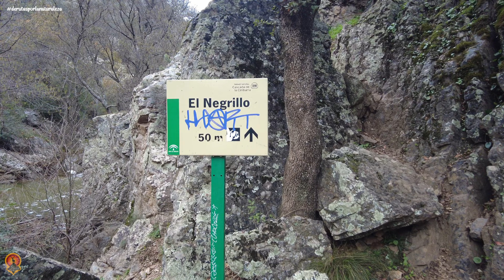Sendero Arroyo de Martín Pérez (P. N. Cascada de la Cimbarra) | De rutas por la naturaleza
Sendero Arroyo de Martín Pérez (Paraje Natural Cascada de la Cimbarra)

En esta ocasión, nos vamos “De rutas por”  la provincia de Jaén, por el Paraje Natural Cascada de Cimbarra. El sendero transcurre la mayor parte del recorrido paralelo al Arroyo de Martín Pérez, un pequeño arroyo de montaña arropado por una fabulosa vegetación riparia, donde destacan grandes ejemplares de fresnos (Fraxinus) y alisos (Alnus glutinosa) con más de veinticinco metros de altura. Pero sin duda, lo más destacado de este recorrido son los saltos de agua, El Cimbarrillo y El Negrillo, caídas de agua que hacen de este un entorno único y que nos invitará a permanecer en estos bellos enclaves, para dejarnos llevar por la soledad y calma que en ellos se respiran.

Imágenes de Dron, cedidas por @escapadate